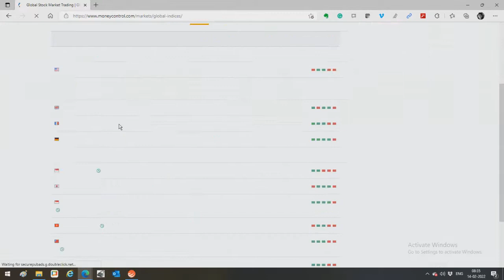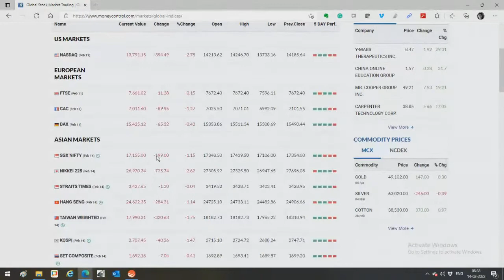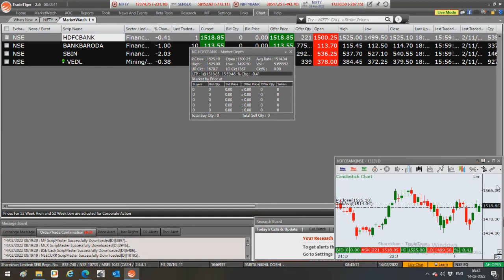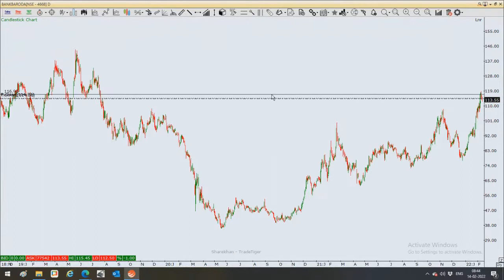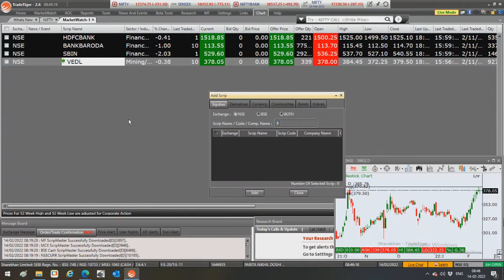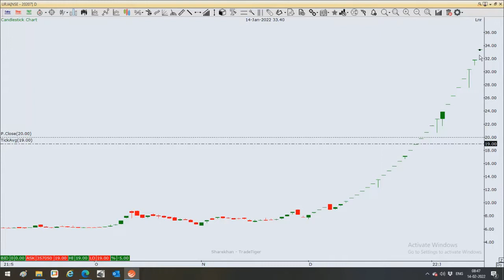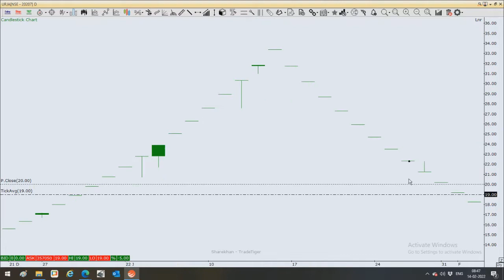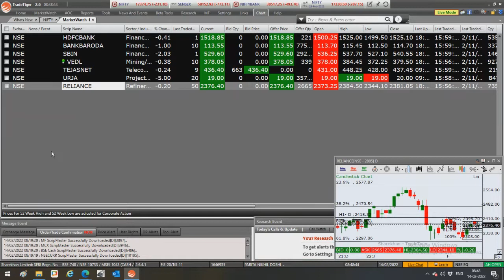14 Feb 22 - Pathfinders Daily Stock Market Magic Session by Nikhil Doshi